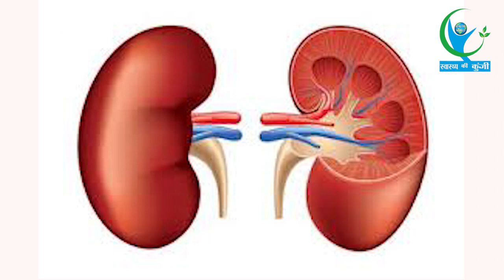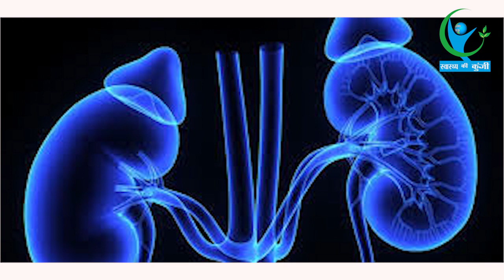इलाज के पैसे न दे पाने पर मरीज को अस्पताल में रोका…! | Lack of Money | Treatment Problem